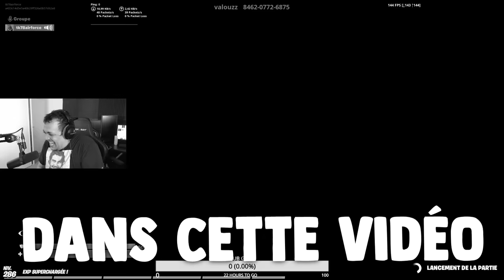JE REND FOU JEAN PORMANOVE (ft. LeBouseuh)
Monteur

Réseaux🌏

Hashtag